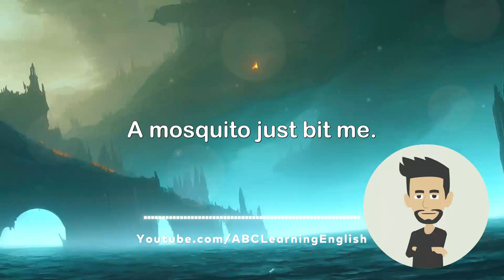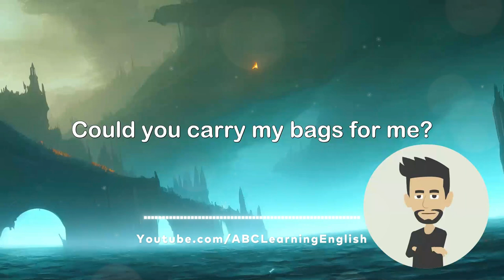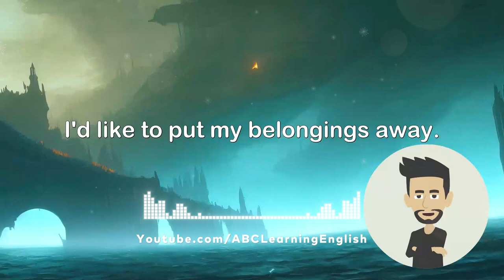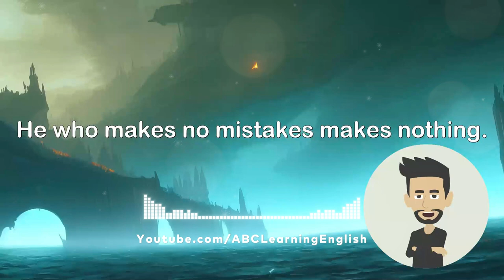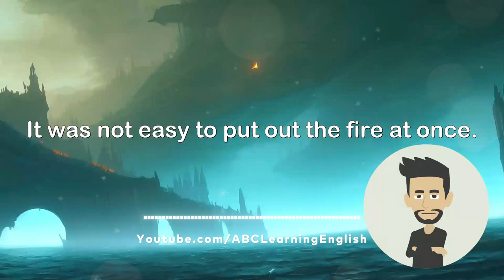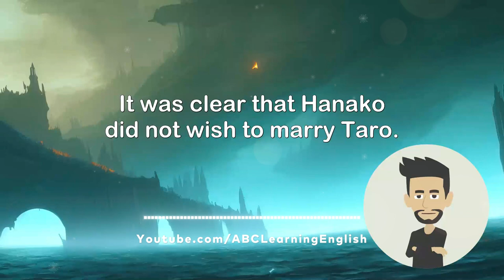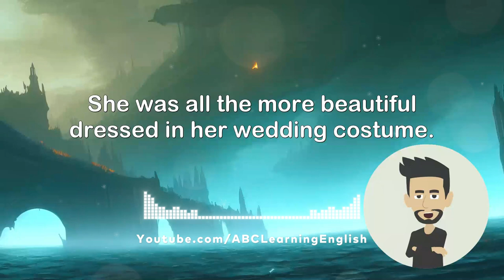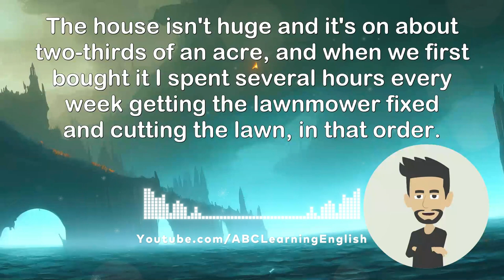300 Smart English Sentences For Daily Use | Daily Spoken English | English Speaking Practice #03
👉 Learn English Sentences :
👌  Here are ~300 smart English sentences for daily use. In this spoken English practice video you have all the English sentences you need to get involved in a good English conversation with a native English speaker. Improve your speaking skills with these short conversation sentences you can use over and over in daily conversation.